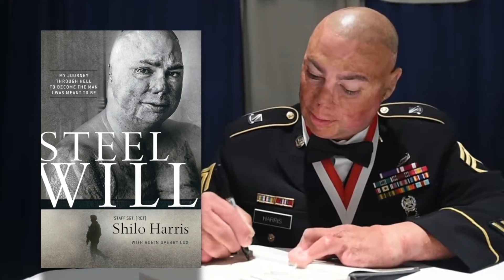Remembering 9/11 U.S. Army (Ret.) Shilo Harris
We will never forget our Heroes who have dedicated their lives to protect our freedoms and liberties. Shilo Harris was a working dad when he saw the twin towers fall. He left his young family and joined the military. His sacrifice and love of country will remind Americans who they are. Find out how you can say thank you to those who have sacrificed all for US. Go to HelpingaHero.org
HelpingaHero.org has awarded 100 homes in 22 states.